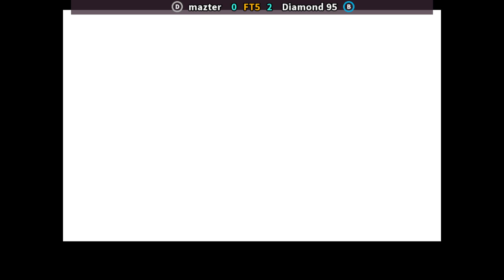KOF 95 🕹 mazter 🇲🇽 FT5 Diamond 95 🇦🇺 | Fightcade